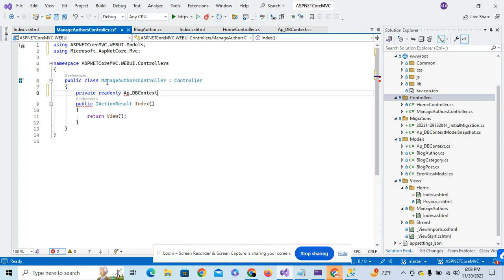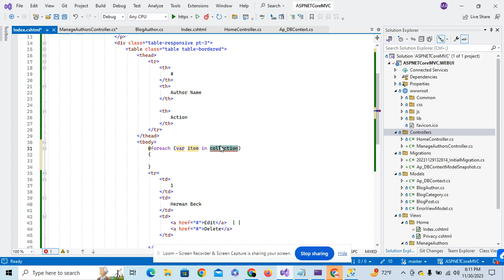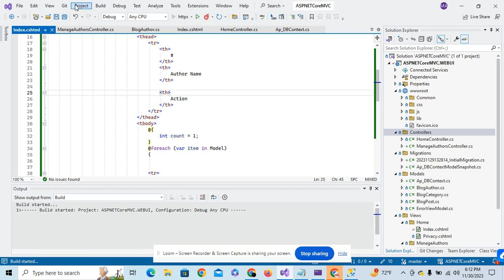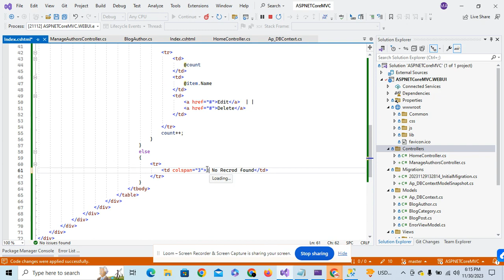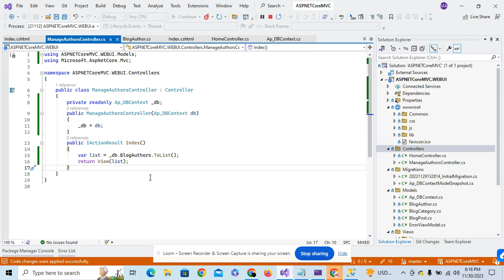Effortless Database Binding and ListView Configuration Tutorial | Step-by-Step Guide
n this comprehensive tutorial, learn how to seamlessly bind a list from a database and configure a ListView in your Android Studio project. Follow our step-by-step guide to master the art of database integration and ListView customization for your Android app development. Whether you're a beginner or an experienced developer, this tutorial provides valuable insights and practical tips to enhance your coding skills. Don't miss out on this opportunity to elevate your Android programming expertise!